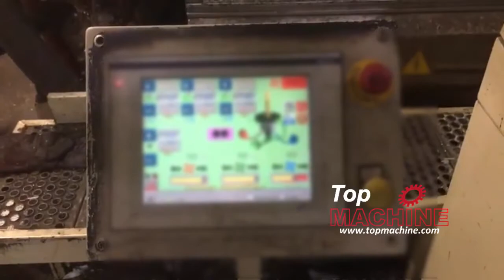MAM Coex HP Co-extruder for blown film machine used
• 1700 mm, 3 layers, in production until October 2022
• Materials: Bio, LDPE and HDPE
• Output: 220 kg/h